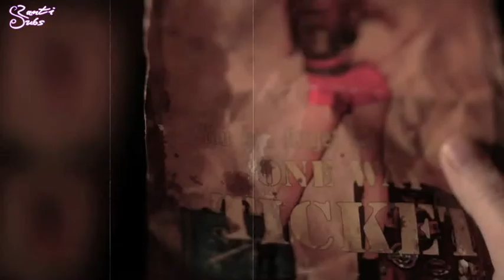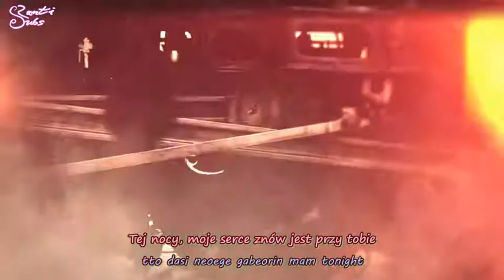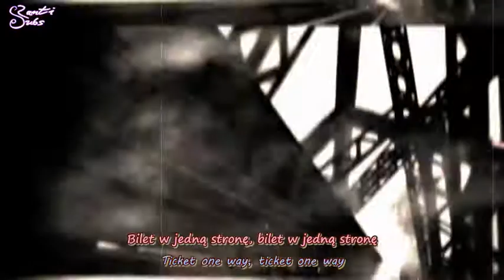Nine Muses - Ticket [polskie napisy, polish subs / PL]